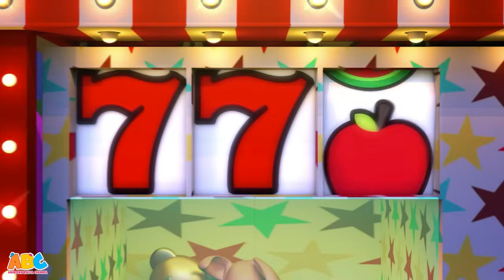Lompatan Kelinci | Lagu Hewan Anak Anak | ABC Bahasa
Lompatan Kelinci adalah lagu anak-anak baru yang akan membuat anak-anak melompat kegirangan! Saksikan kelinci melompat, mengguncang, berbalik, menendang, dan lainnya dalam lagu orisinal ini oleh Lagu Anak Anak - ABC Bahasa Indonesia

Tentang saluran
Anak dan Balita Channel adalah rumah yang menyenangkan untuk para anak-anak dimana channel ini menyajikan animasi penuh dengan warna untuk para anak-anak di dunia! Animasi yang didesain khusus untuk anak-anak masa belajar dimana mereka bisa mendengar, merasa, dan memvisualisasikan lagu anak-anak klasik, fonetik, dan lagu pengantar tidur dan lainnya! Bergabunglah bersama kami dan bertemu dengan Kent si Gajah, Tim si Monyet, Luke si Singa, dan Moomoo si Banteng di Anak dan Balita Channel.

Learning videos, video pembelajaran, videos de aprendizaje, vidéos d'apprentissage, vidéos d'apprentissage, Lernvideos, обучающие видео, inlärningsvideor, video di apprendimento, vídeos de aprendizagem, výuková videa,مقاطع فيديو تعليمية ،सीखने के वीडियो, læringsvideoer,video's leren,filmy do nauki